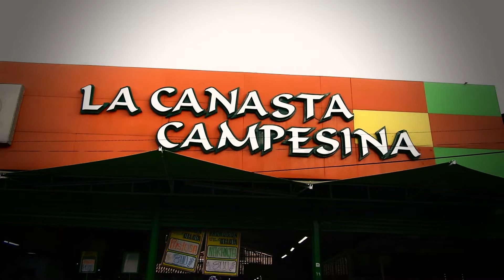La canasta campesina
Libro publicado por una de nuestras artistas